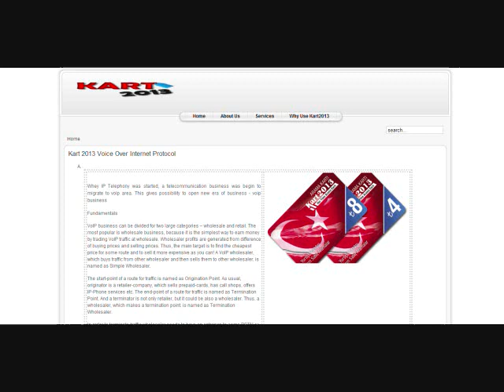Kart 2013 Voice Over Internet Protocol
Whey IP Telephony was started, a telecommunication business was begin to migrate to voip area. This gives possibility to open new era of business - voip business

Fundamentals

VoIP business can be divided for two large categories -- wholesale and retail. The most popular is wholesale business, because it is the simplest way to earn money by trading VoIP traffic at wholesale. Wholesaler profits are generated from difference of buying prices and selling prices. Thus, the main target is to find the cheapest price for some route and to sell it more expensive as you can! A VoIP wholesaler, which buys traffic from other wholesaler and then sells them to other wholesaler, is named as Simple Wholesaler.

The start-point of a route for traffic is named as Origination Point. As usual, originator is a retailer-company, which sells prepaid-cards, has call shops, offers IP-Phone services etc. The end-point of a route for traffic is named as Termination Point. And a terminator is not only retailer, but it could be also a wholesaler. Thus, a wholesaler, which makes a termination point, is named as Termination Wholesaler.

In order to terminate traffic wholesaler needs to have an entrance to some PSTN or cellular network. This entrance is called as an access channel to a public network and forms by one or several gateways.